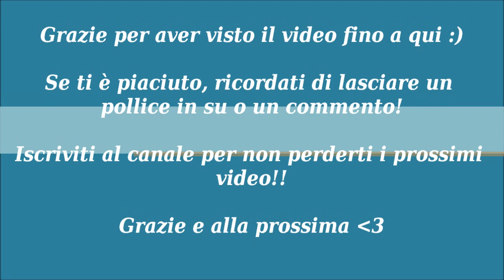TOP e FLOP LOW COST del periodo!! |KIKO, Astra, Wycon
In questo video parliamo dei miei top e flop low cost del periodo!

Ti aspetto anche su Instagram!

PRODOTTI CITATI:

-Astra transformist foundation and concealer 01 e 02
-Astra long stay concealer 02
-Wycon cover boss foundation nc10
-Kiko sicilian notes full coverage hydra foundation 02
-Kiko magical holiday matt powder 02
-Kiko sicilian notes baked blush n 01, 03, 04
-Kiko magical holiday radiant blush 01 e 03
-Kiko sicilian notes baked bronzer 02
-Wycon quick blush 06
-Revolution Pro new neutral luxe shadow palette
-Kiko pop revolution lip stylo n 01, 03, 08
-Kiko magical holiday matt lipstick 06
-Kiko magical holiday creamy lipstick 02 e 03
-Revolution Pro new neutral luxe lipstick "velvet"